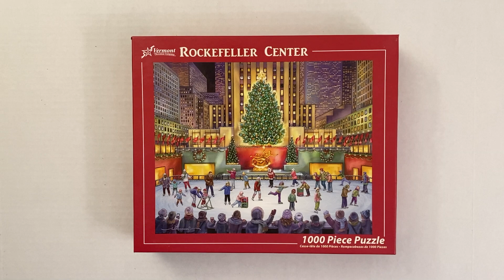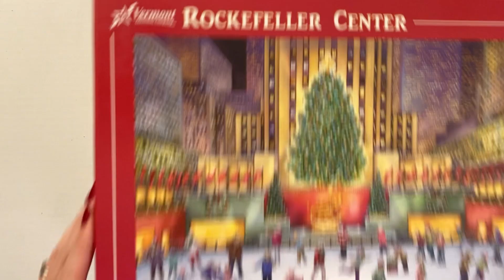Rockefeller Center Jigsaw Puzzle Time Lapse - Christmas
Putting together a 1,000 piece puzzle of Rockefeller Center by Randy Wollenmann, from Vermont Christmas Company. It took 4 hours and 15 minutes to put together in real time.